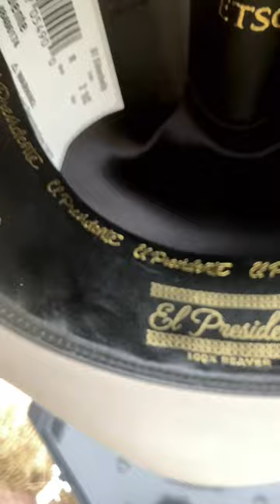Stetson 100X El Presidente Hat Silverbelly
The 100x Rabbit fur cowboy hat by Stetson called El Presidente. Made of genuine rabbit fur, leather sweatband, and comes with carrying hat case and certificate.